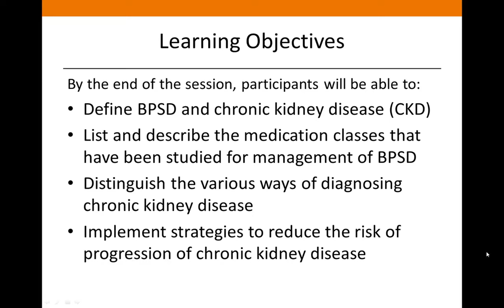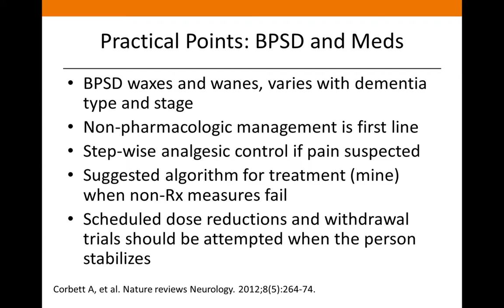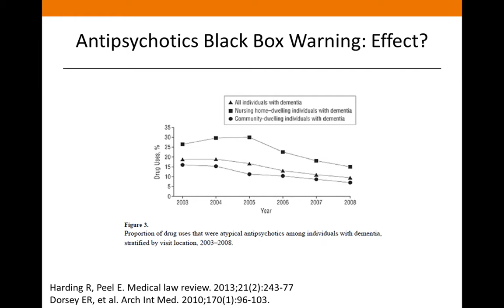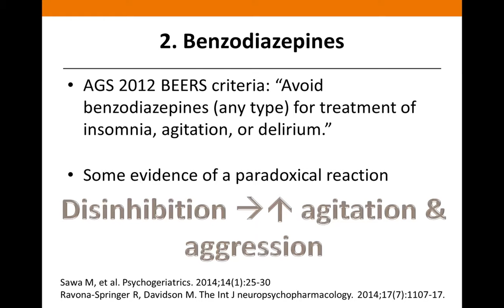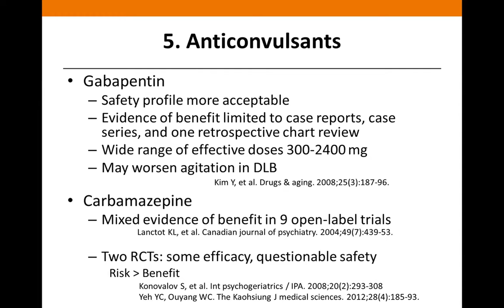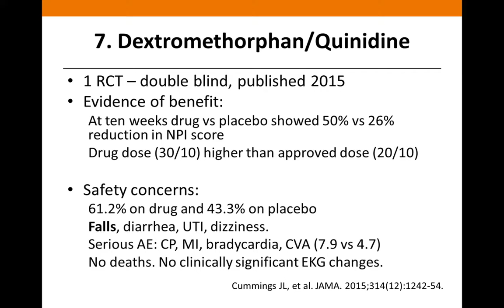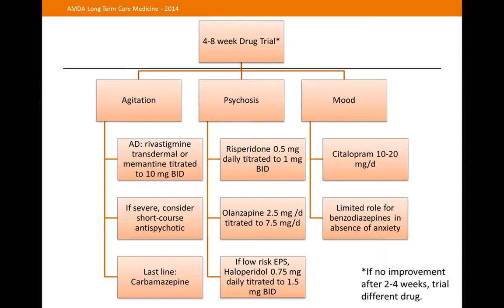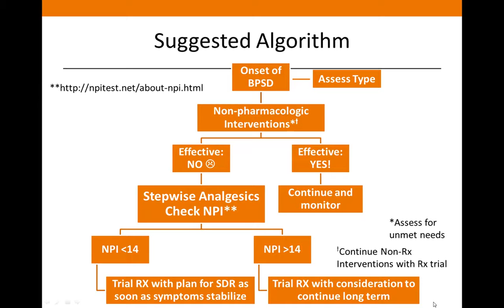Grand Rounds - LittleWed, Oct 19, 04 01 PM